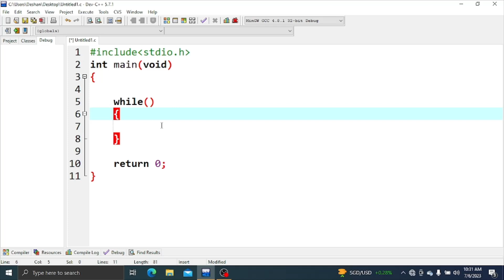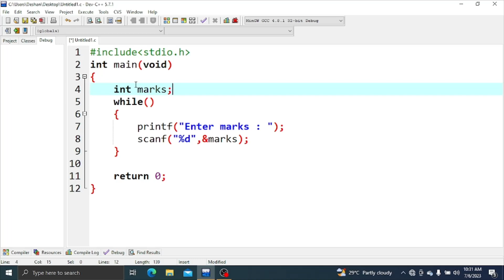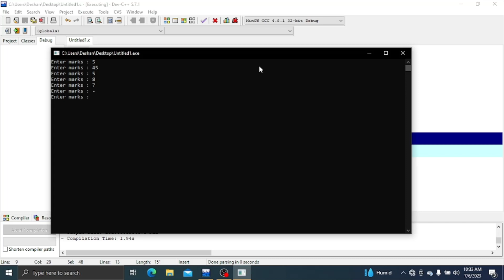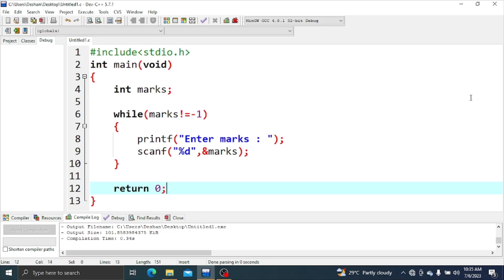C language | Sentinel controlled structure | Sinhala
Beginning to all programmers. All about the Sentinel controlled structure in C language